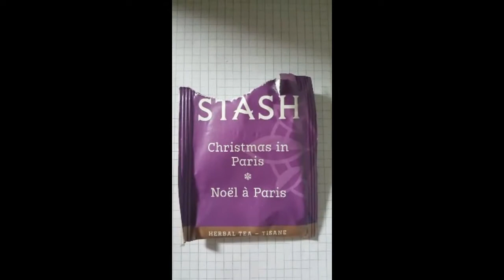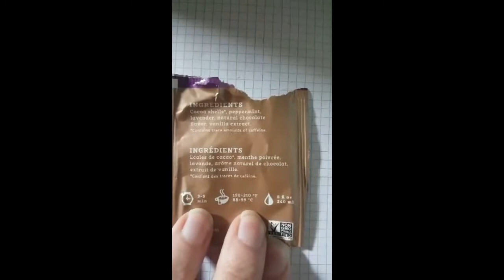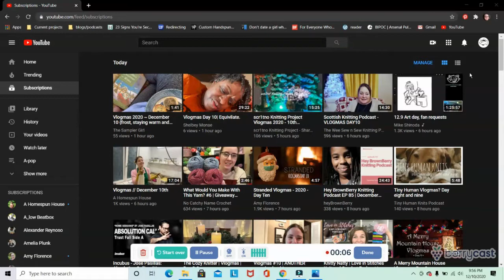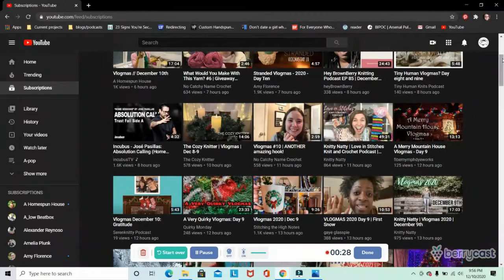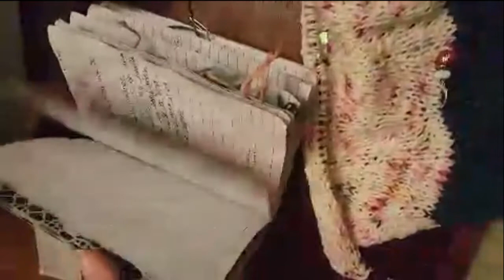Vlogmas 2020 - Day 10 - BunniPhish Crafts